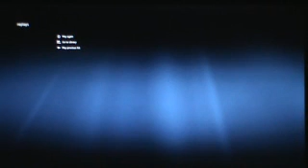Power of a Moment wins at Youn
Power of a Moment wins at Younkers after being dead last at 3/4 mile marker.